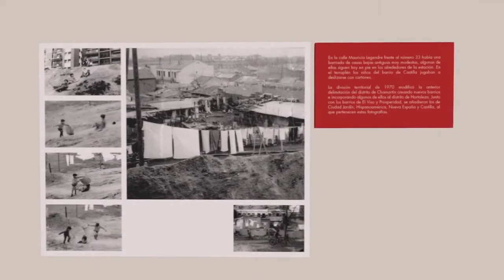Exposición Fotográfica Virtual de Chamartín: Pasado, Presente y Futuro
Bienvenid@s a la primera exposición virtual de Vecinos Madrid Norte. Chamartín: Pasado, Presente y Futuro es un espacio para conocer la memoria de Chamartín desde la mirada de sus habitantes, conocer la construcción de la estación que cambió su entorno, la vida actual de sus gentes y el desarrollo que tendrá con Madrid Nuevo Norte.